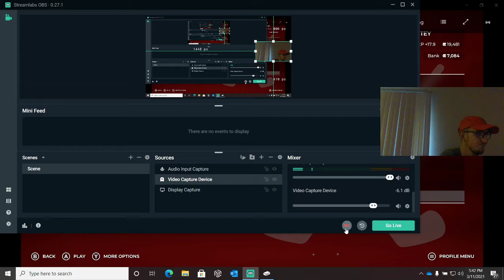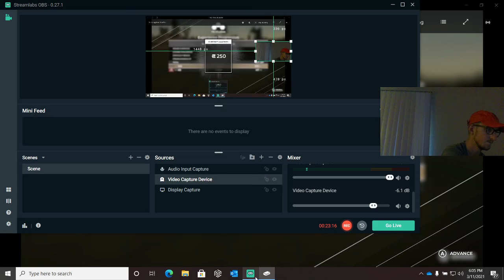GWP 2K21 STREAM - WINTER SEASON FINALE RD 1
First round of the season finale at Old Brack Links